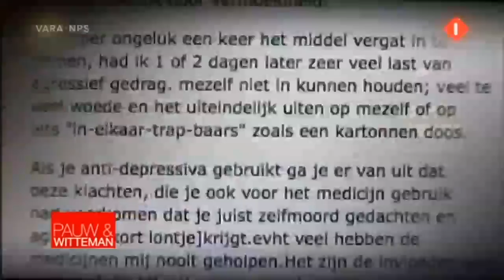Debat over bijwerkingen van antidepressiva